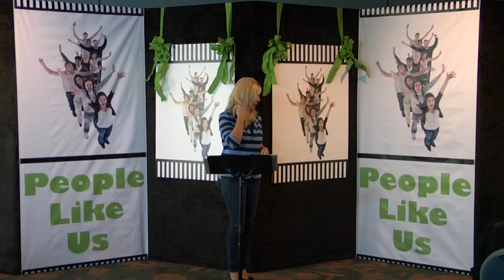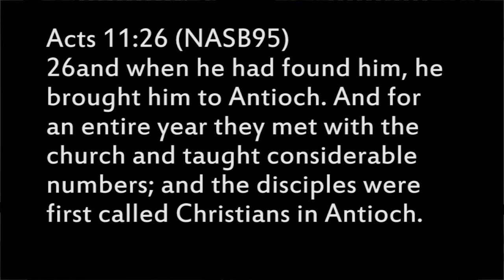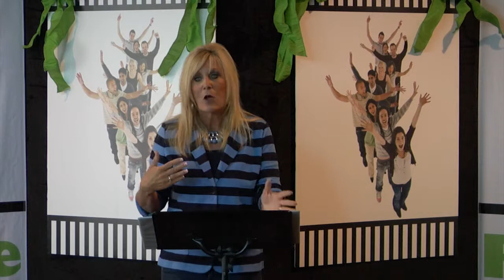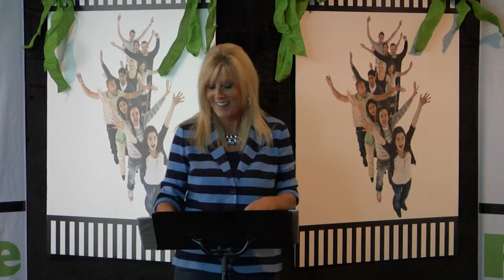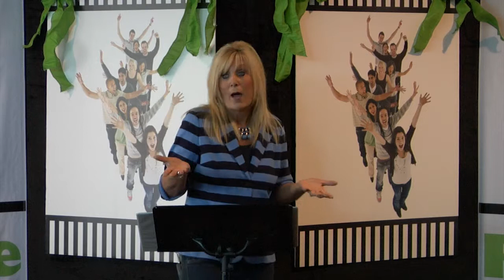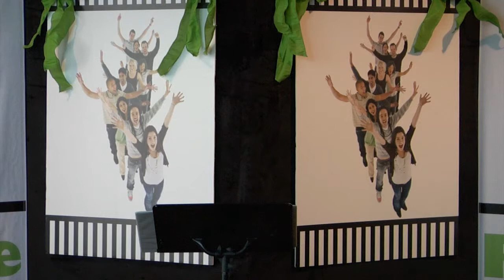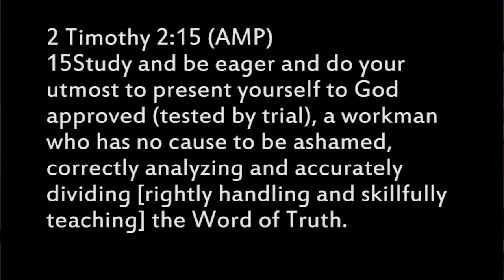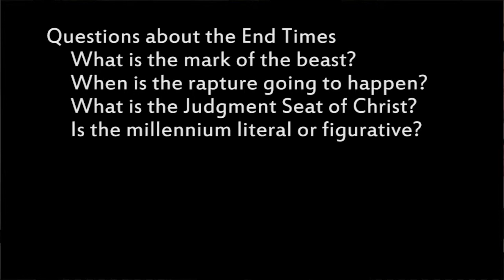Luke 6:37-42 Should I Study The Bible? Lesson 32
Should I Study The Bible?

We live in a world where technology can be an asset to our faith.  But...are we using the tools available on the web to further our Biblical knowledge?  What did the early disciples do in order to learn what Jesus had to say? And if we say we are a disciple -- a genuine follower of Jesus -- is studying His Word an important piece to growing in our faith?  Join us as we see what the original disciples did to grow up in their faith and see what we can learn from them!